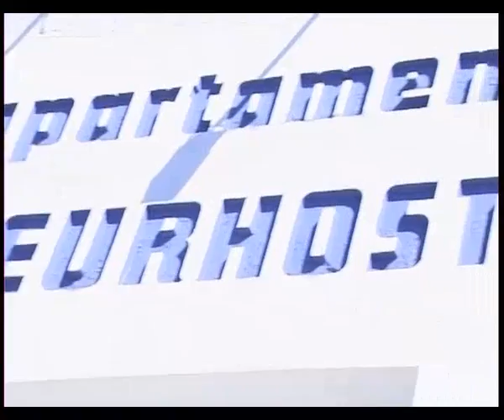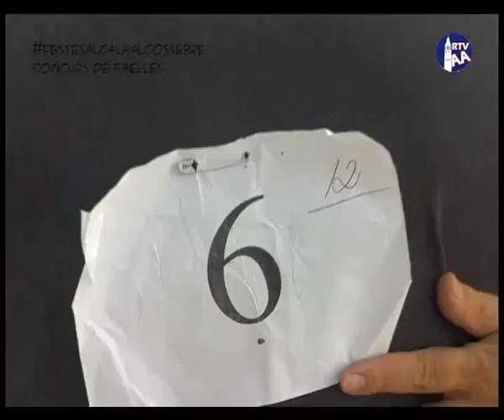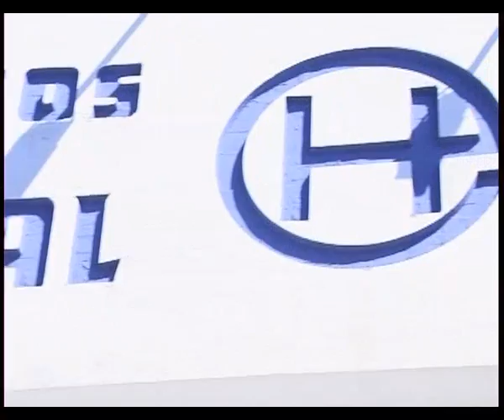09 13 concurs paelles ALCOSS